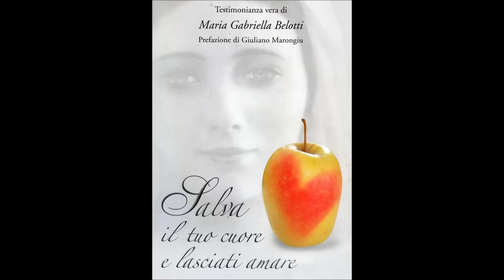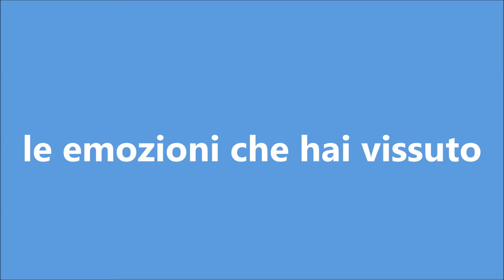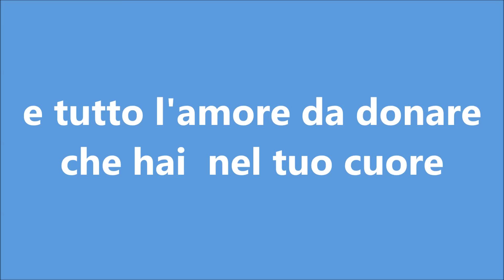Maria Gabriella Belotti in "Oltre il Confine della Vita"